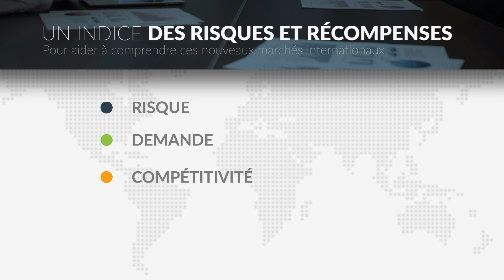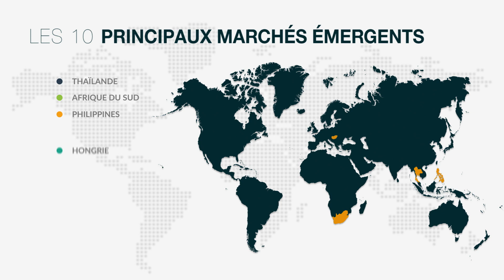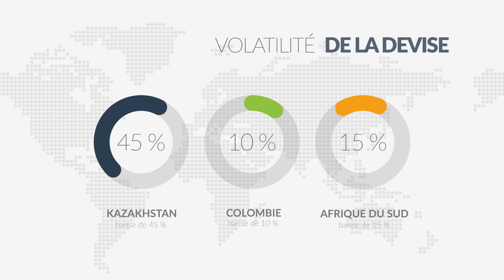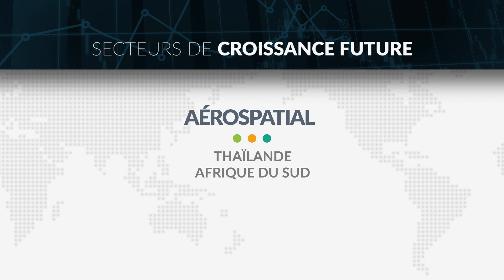Marchés d’avant-poste : À quoi peuvent s’attendre les exportateurs canadiens?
Les exportateurs canadiens accroissent leur présence bien au-delà des trois grands marchés que sont la Chine, les États-Unis et l’Union européenne. De la Pologne au Qatar en passant par le Vietnam, le milieu du commerce canadien répond à une demande croissante de produits « fabriqués au Canada », ce qui favorise la création d’emplois et offre de nouvelles perspectives économiques pour tous. Voyez ce qui se dessine à l’horizon pour votre entreprise canadienne